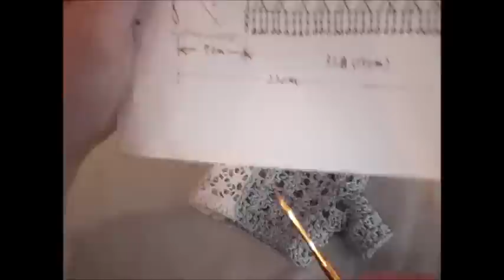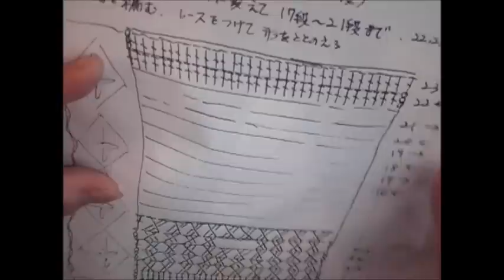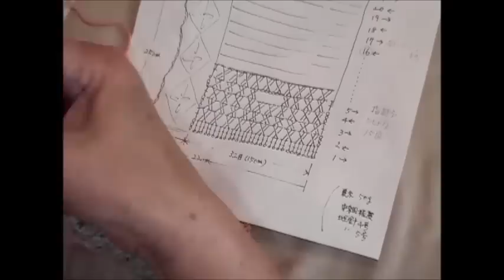夏糸で編むハンドカバー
夏の日焼け対策にハンドカバーを編みました
夏糸は伸縮性が無いので輪編みは難しく、往復あみで編みました。
サイドにレースを挟み夏らしくしてみました
材料：糸（麻混、綿混等の夏糸両手分、約５０g）
レース7cm幅28cm×2　（縫い代３cm含む）
カギ針４号、５号